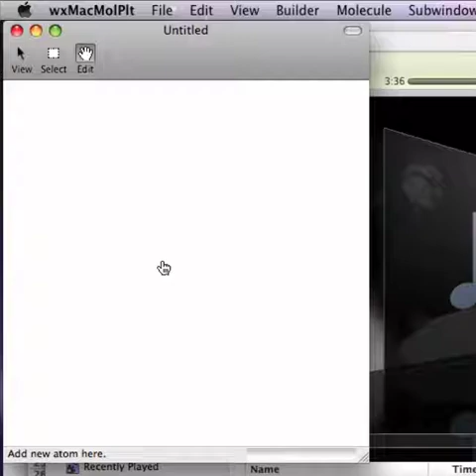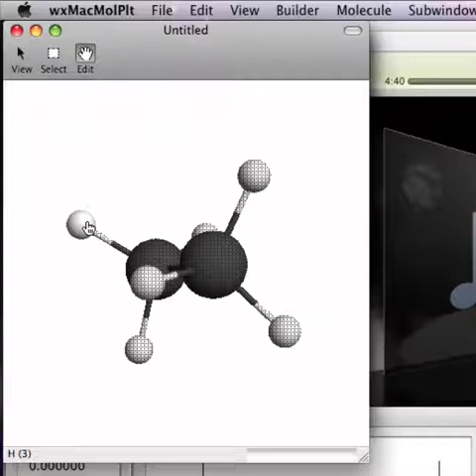Displacing a geometry along a normal mode using MacMolPlt